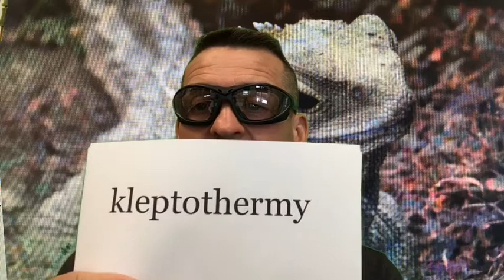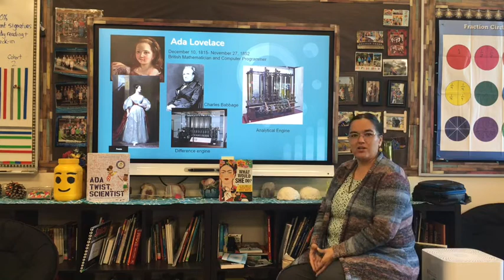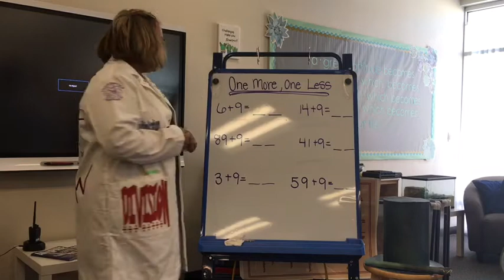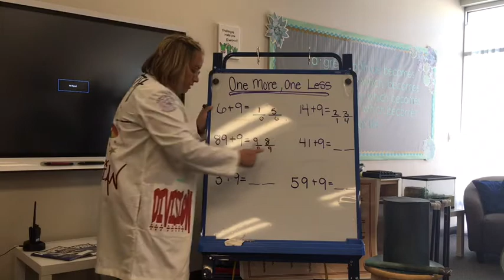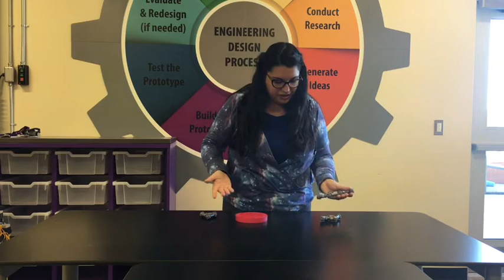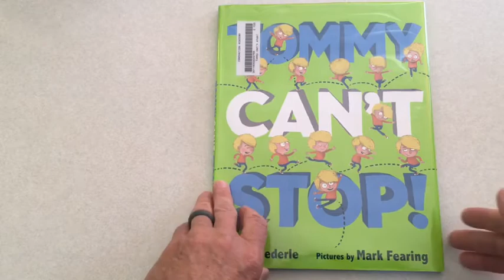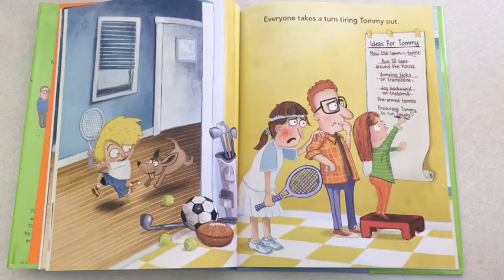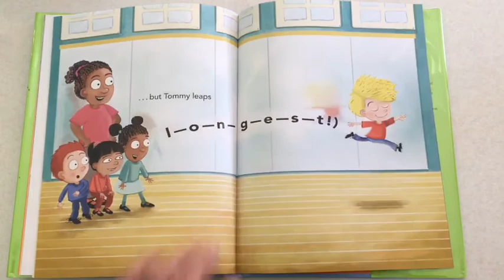Prince I. Pal Science and Friends Eposide 1